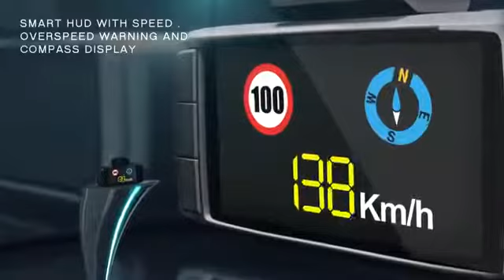DOD LS430W 高解析行車紀錄器 Car DVR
DOD LS430W Promotional video